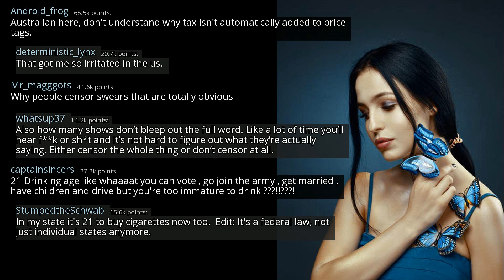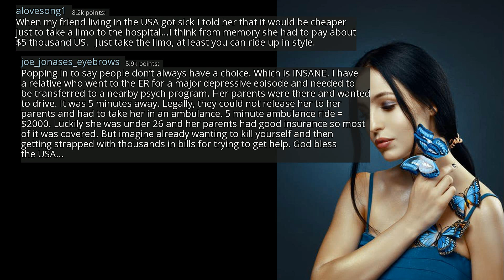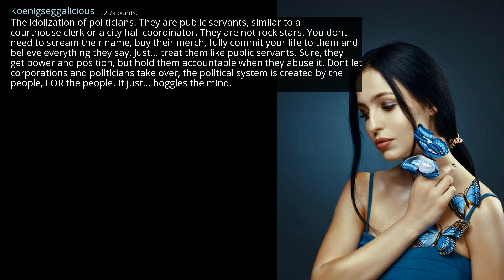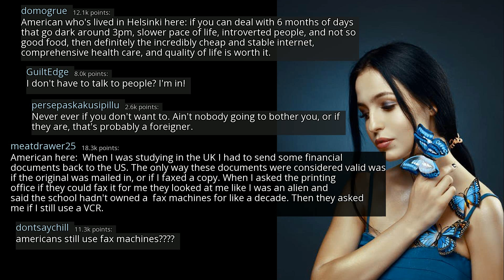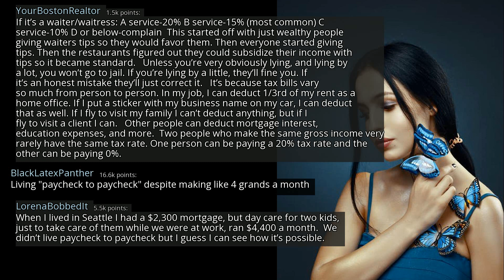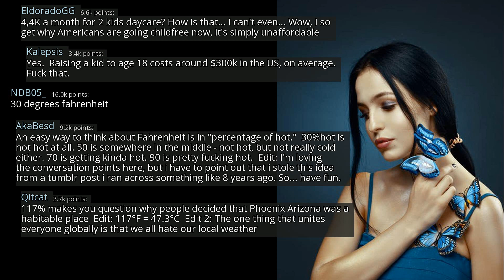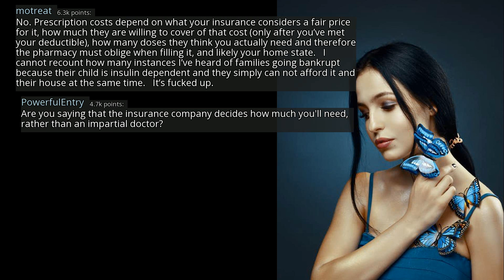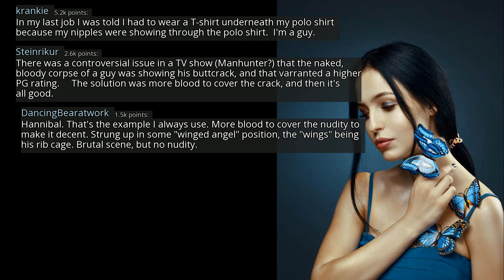What's an American problem you're too European to understand? - r/AskReddit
r/AskReddit
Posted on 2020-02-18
0:00-3:39 [No Copyright Music] Chill LoFi Hip-Hop Beat FREE (Copyright Free) Music LAKEY INSPIRED
3:39-8:20 [No Copyright Music] Chill Lofi Hip Hop Instrumental (Copyright Free) Chillhop Music - Celebration
8:20-11:15 [No Copyright Music] In My Dreams - Chill LoFi Hip-Hop Beat FREE (Copyright Free) Music
11:15-15:22 [No Copyright Music] Weightless - Chill FREE Hip Hop Instrumental (Copyright Free) Background Music
15:22- [No Copyright Music] Urban Cafe - Chill Hip Hop Beat FREE Instrumental (Copyright Free) Music